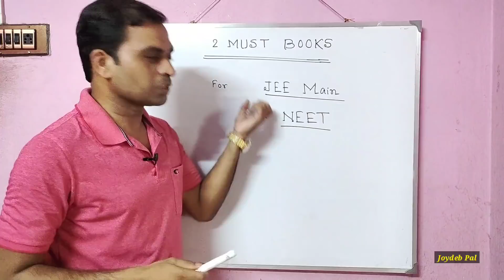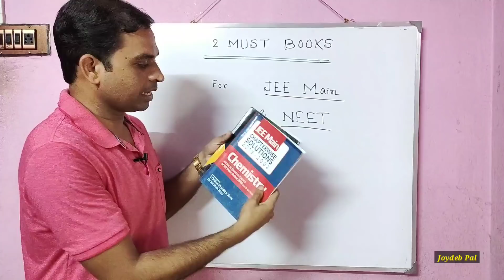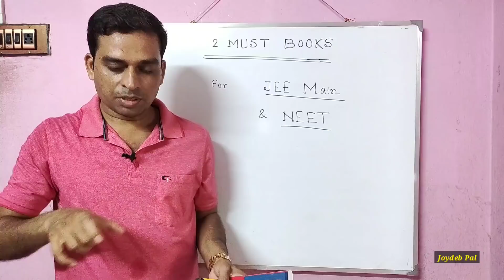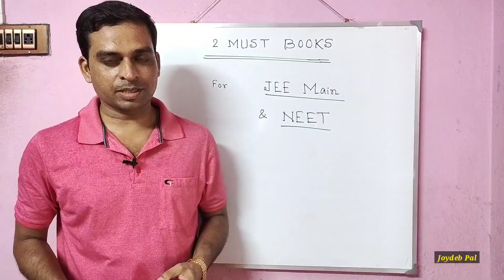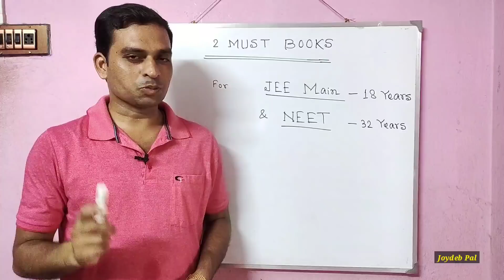2 Must Books for NEET & JEE Main | Best Books for NEET & JEE Main | by Joydeb Pal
2 Must Books for NEET & JEE Main | Best Books for NEET & JEE Main | by Joydeb Pal

Hello I am Joydeb Pal. In this video I discussed about 2 must books for NEET and JEE Main examinations. This 2 books are previous year questions answer books of NEET and JEE Main exam. From this two books students will get proper idea about the syllabus and the question pattern of these two important examinations.

Books for NEET examination :
All sets (Chem, Phy, Bio)

Books for JEE MAIN examination :
All sets (Chem, Phy, Math)

MY GEARS :
Tripod Mobile Holder
My Mobile